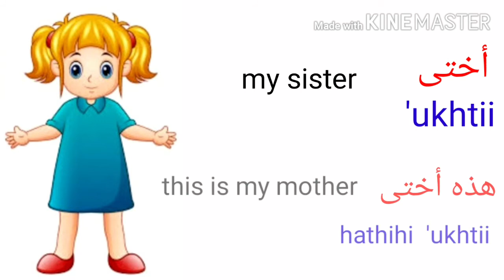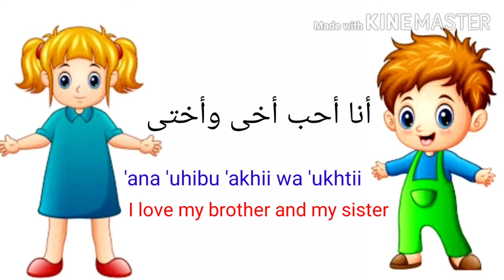Family members in Arabic - part 1